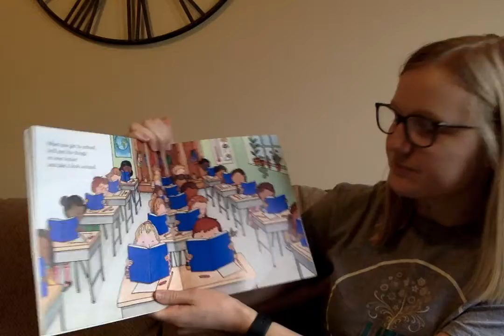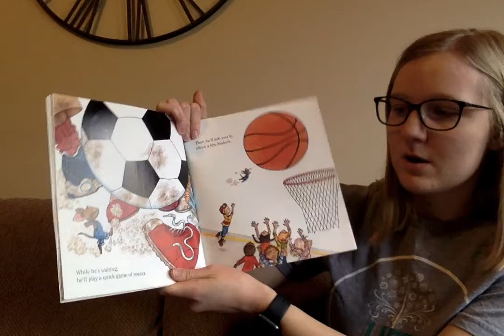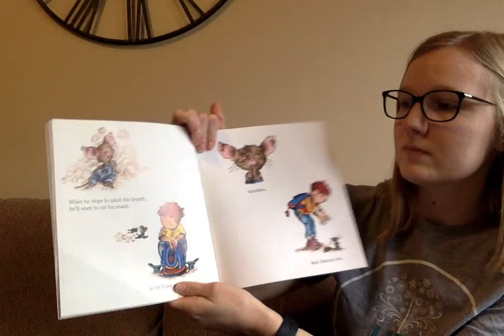Read-Aloud: If You Take a Mouse to School